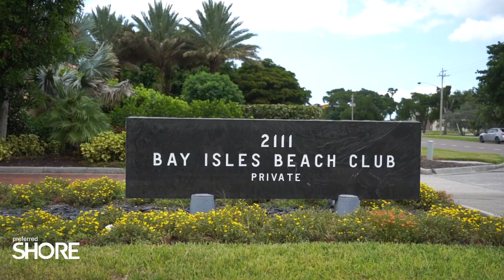Penthouse on Longboat Key For Sale | 3040 Grand Bay Blvd, Unit 2102, Longboat Key, FL 34228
One of a kind, rarely available Penthouse in one of the most desirable communities in Longboat Key; welcome to Grand Bay!
This Penthouse condominium features panoramic views of Sarasota Bay & the Gulf of Mexico. Enjoy over 5,000 square feet of private outdoor living space on your rooftop terrace. Entertain guests with your fully-equipped outdoor kitchen and dine under the rooftop gazebo. Relax in your custom hot tub & enjoy taking in the breathtaking sunset. Luxury & privacy surrounds this Penthouse, arrive through the private elevator foyer to the expansive great room with amazing bay & ocean views. The kitchen has been beautifully remodeled, solid wood cabinets, Quartz countertops, Wolf appliances, double ovens & custom walk-in pantry. Well-appointed wine bar, integrated wine refrigerator, space for storing your wine collection. The master suite boasts spectacular views of Sarasota Bay, his & hers closets, and bathrooms; one featuring a steam shower, whilst the other features a newly remodeled bath, walk-in shower & spa tub overlooking the serenity of Sarasota Bay. Two additional guest rooms with en-suite, walk-in closets & private balconies. The custom, solid wood office with fireplace, also doubles as a guest suite. Unparalleled amenities include a pool, tennis, gym, clubhouse, sauna, gated security, climate-controlled parking garage & storage. Enjoy a day at the beach at the Private Bay Isles Beach Club or enjoy a round of golf at Longboat Key Club. Come experience all that Longboat Key has to offer.